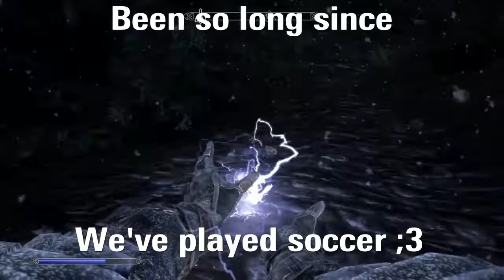The true hero of tamriel: The hidden army of Pinewatch episode 12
Today I continue my lovely game of heaf soccer...until I happen upon an entier bandit army...